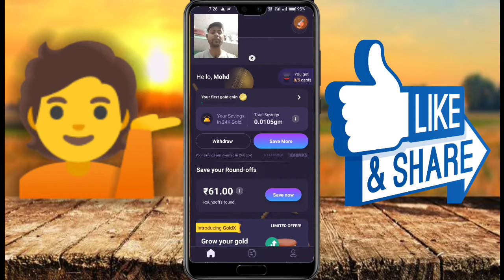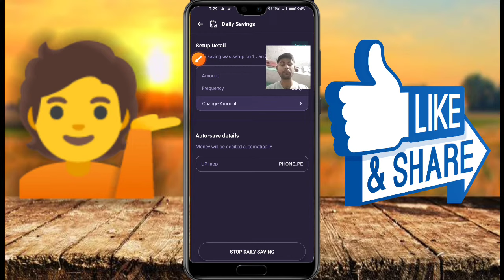jar app daily account se Paisa kat raha hai kaise band Karen